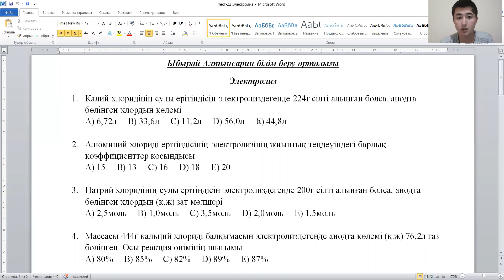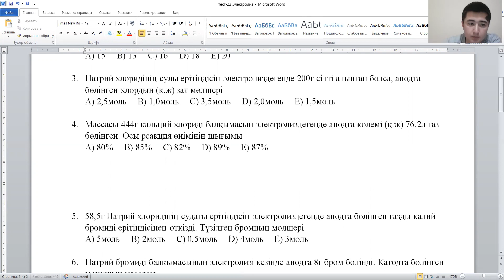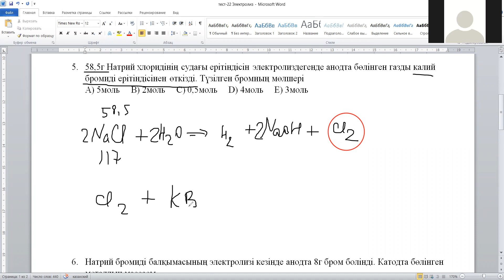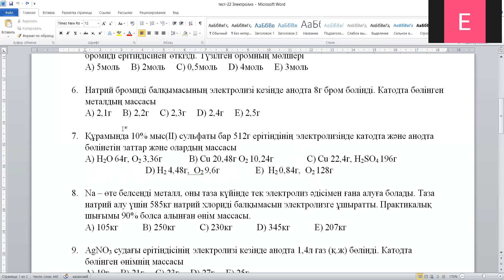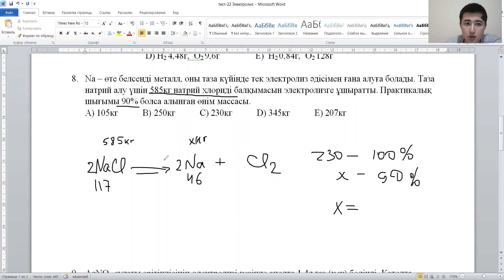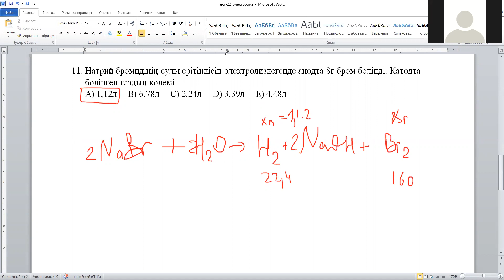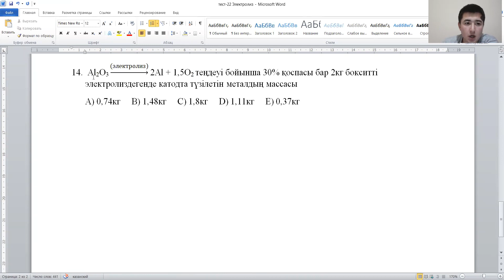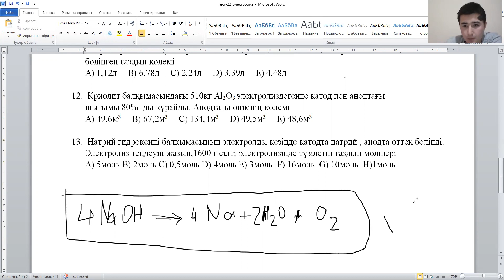ЭЛЕКТРОЛИЗ ТАҚЫРЫБЫНЫҢ ЕСЕПТЕР ТАЛДАУЫ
Электролизге байланысты есептерді оңай шығарып үйрен